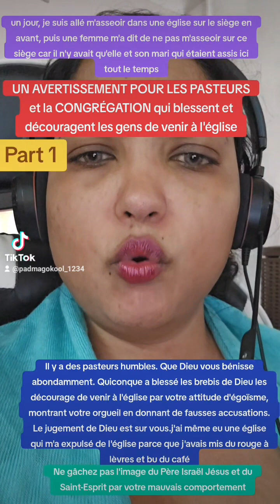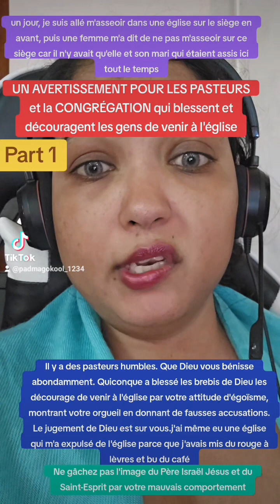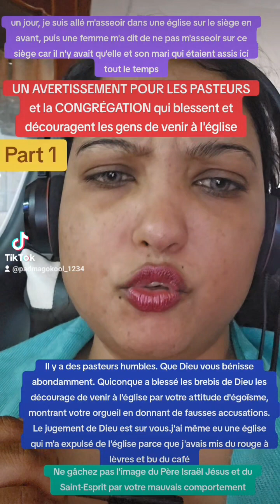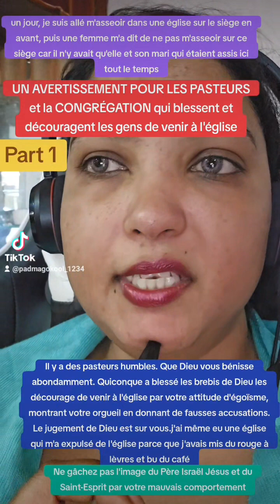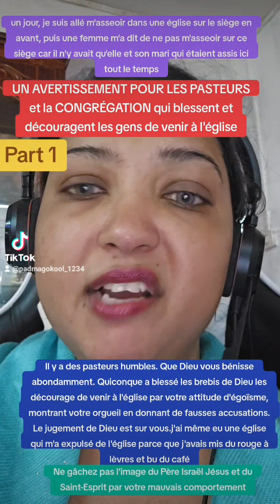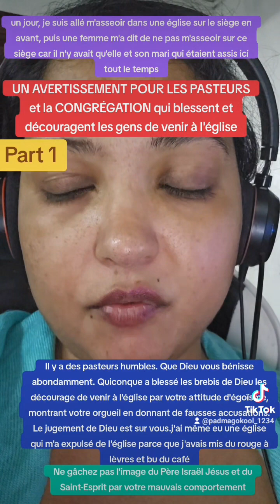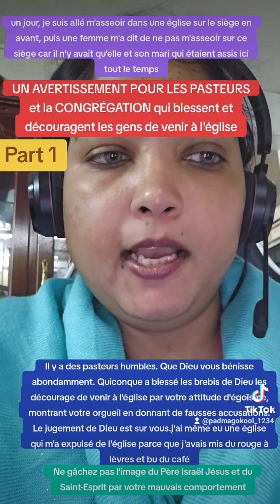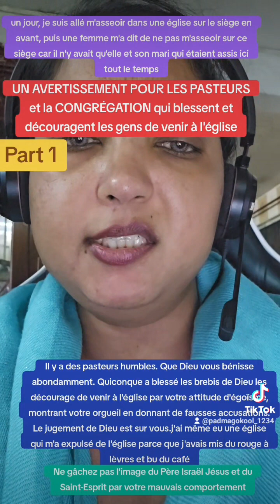UN AVERTISSEMENT POUR LES PASTEURS et la CONGRÉGATION qui découragent les gens de venir